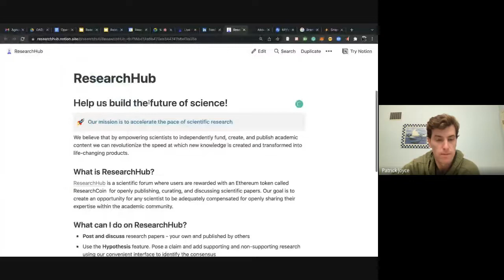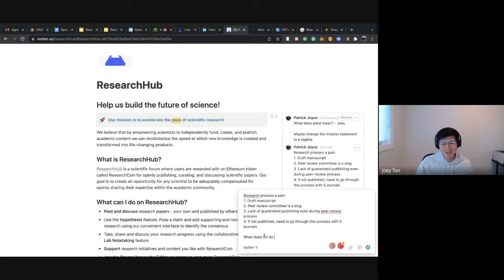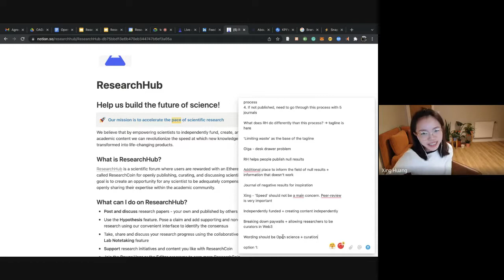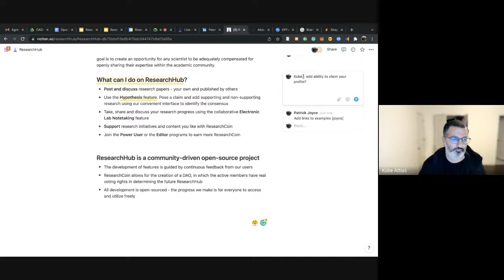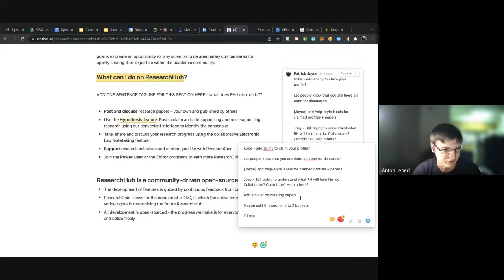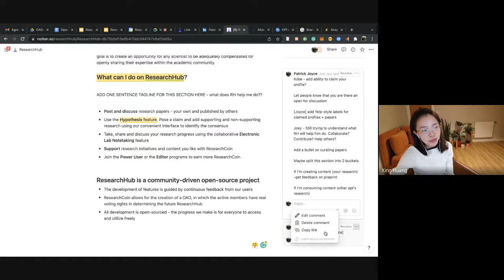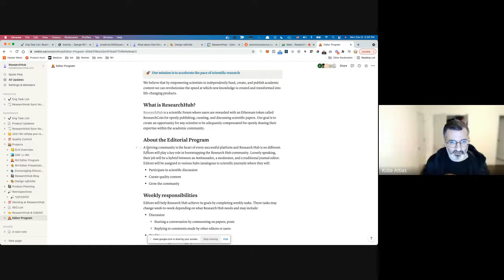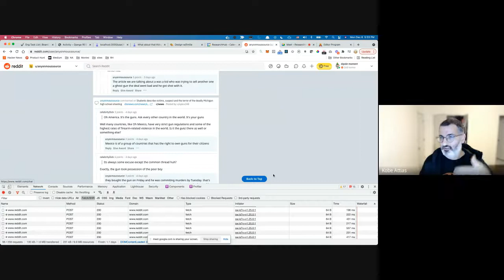ResearchHub Community Call - December 6, 2021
A recording of ResearchHub's community call discussion from December 6, 2021
This week we discussed:
1) Collaborating on copy for the ResearchHub introduction 1-pager*
2) Reviewed designs for the editor program
3) Discussed approval/removal criteria for editor program

Join us for future discussions at 2 PM PT (5 PM EST)